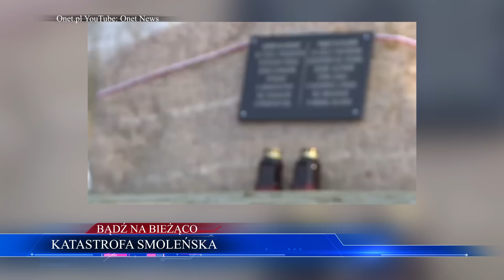Z Ostatniej Chwili! Śledztwo ws. Smoleńska WZNOWIONE?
Lista tematów 00:00
Katastrofa Smoleńska  01:38
Co Mówią Za Granicą O Polsce  06:55
Płace Polaków, Co się dzieje? 11:00
Wprowadzono stan wyjątkowy  15:05

W dzisiejszym odcinku zgłębimy tajemnice polityki, gospodarki i niecodziennych wydarzeń, które poruszają Polskę i świat. Rozpoczniemy od kontrowersji wokół śledztwa katastrofy smoleńskiej, gdzie koszty działalności podkomisji wyniosły około 33 mln zł, bez konkretnych wyników. Zajrzymy też do polskiej sceny politycznej po powrocie Donalda Tuska i jak wpłynęło to na zmianę kierunku politycznego kraju, odwracając się od ultrakonserwatyzmu. Następnie przyjrzymy się zaskakującemu wzrostowi średniej płacy w Polsce, gdzie średnie wynagrodzenie wzrosło do niemal 7,8 tys. zł, a jak to wpływa na życie zwykłych Polaków. Na koniec przeniesiemy się do Kostaryki, gdzie atak mięsożernych owadów spowodował wprowadzenie stanu wyjątkowego.